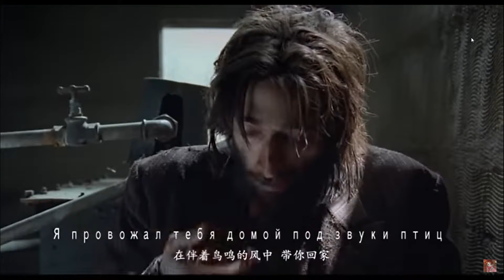"Колыбельная" война жестока 戰爭是殘酷的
歌名：《Колыбельная》
歌手：Rauf & Faik
本作品混剪于影视作品《钢琴家》

歌曲
Kolybel'naja
演出者
Rauf & Faik
專輯
Kolybel'naja
授權 YouTube 的內容擁有者：
WMG (代表Atlantic Records Russia (Distribution)); UMPG Publishing, PEDL, ASCAP, LatinAutorPerf, BMI - Broadcast Music Inc., ООО С.Б.А. Мьюзик Паблишинг/S.B.A.Music Publishing LTD與 8 個音樂版權協會